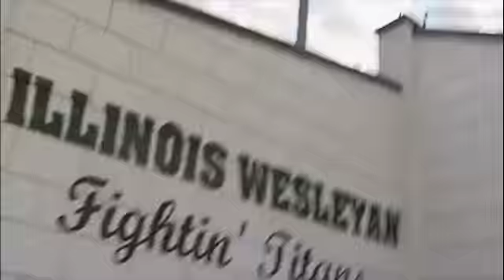Explore Illinois Wesleyan